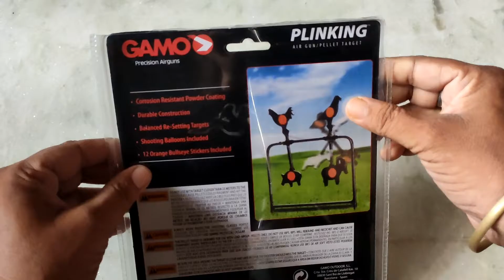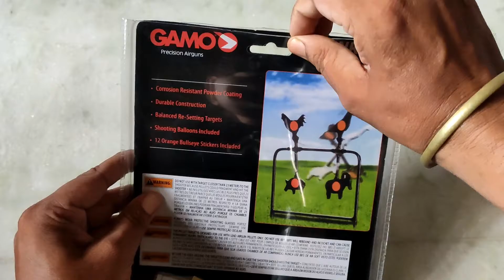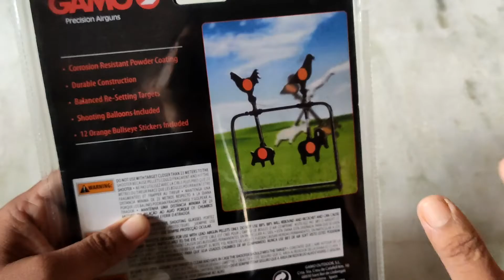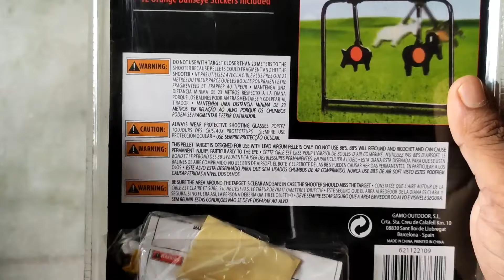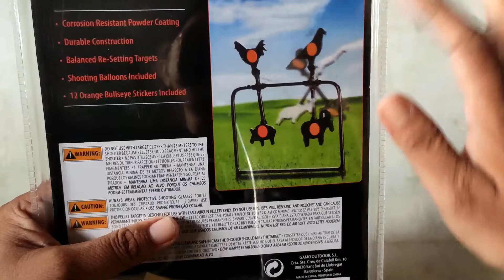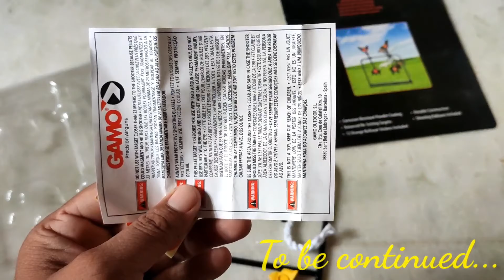Unboxing & review-Gemo metal flipper re-setting airgun target.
*Price - 1200rs
*Airgun used- Precihole NX 200
*Pellets used- Gemo pro match